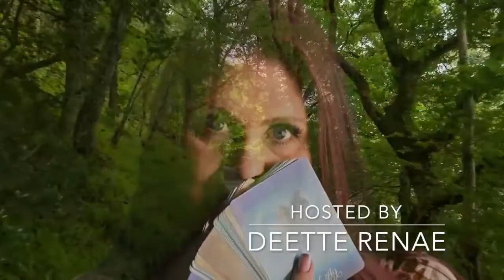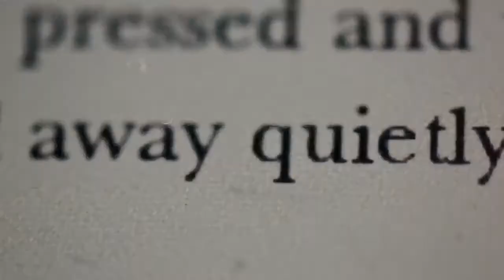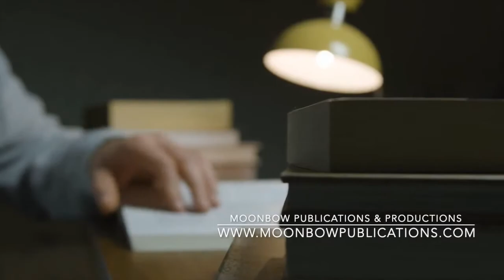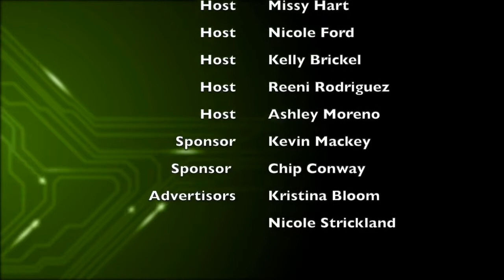Schooled Thru Spirit Chat with Charlie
This week, DeEtte welcomes friend and psychic medium chat with Charlie to the show!  They talk about surrender and you won't believe your eyes!  Plus, they give free readings to their audience.